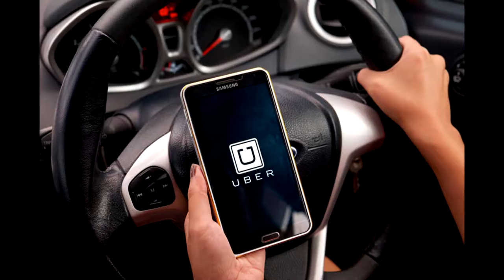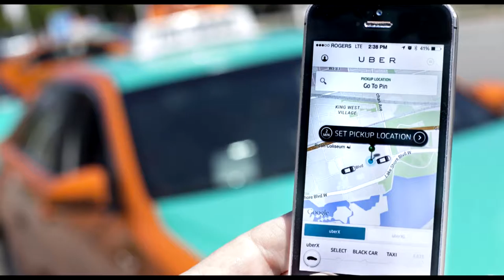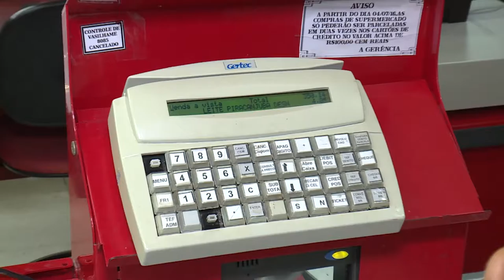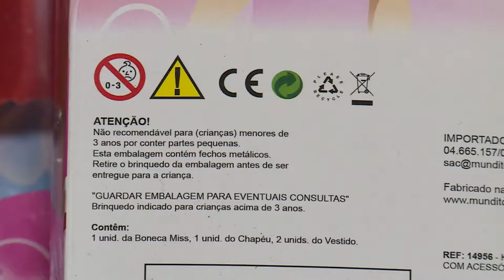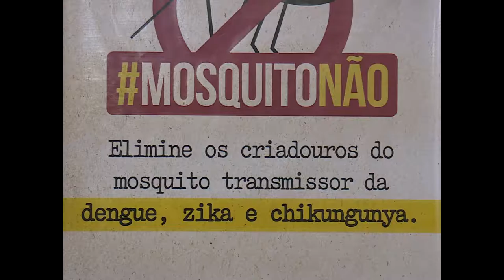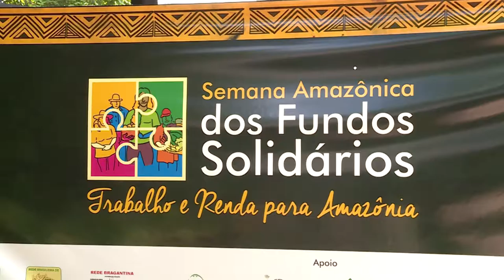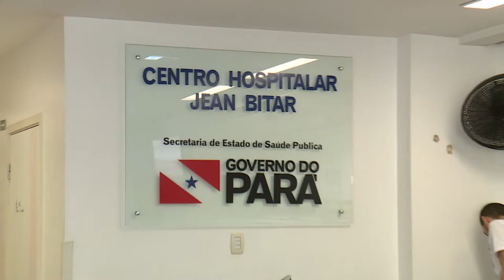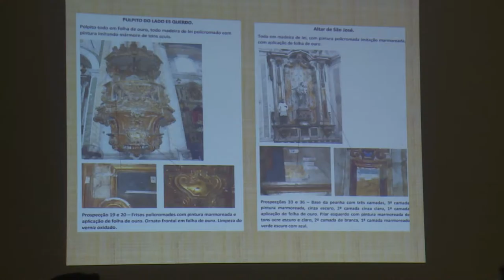Nazaré Notícias - 20/12/2016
Veja nesta edição:

- Defensoria Pública do Pará entrou com ação para suspender a lei que proíbe o UBER;

- Projeto pretende dar mais transparência no momento da compra;

- Conheça os principais itens de segurança e os cuidados que se deve ter na escolha de brinquedos;

- O Pará tem 13 municípios em situação de risco para o surto de dengue, zica e chicungunya;

- Operação quer ordenar o fluxo de pessoas no centro de Belém;

- Feira do Artesanato recebeu mais de 15 mil visistantes;

- E o projeto de restauro da Igreja do Carmo recebeu premiação estadual do Intituto Patrimônio Artístico Nacional;

- E na entrevista de hoje vamos falar de economia solidária.